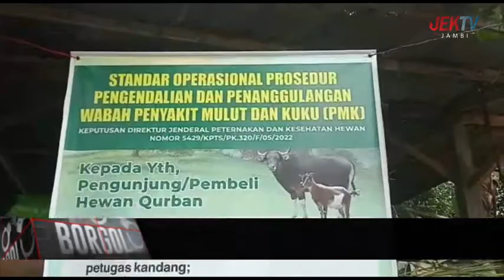DTPHP JAMBI PERCEPAT PEMBERIAN VAKSINASI HEWAN TERNAK